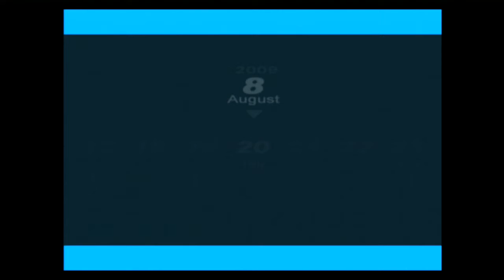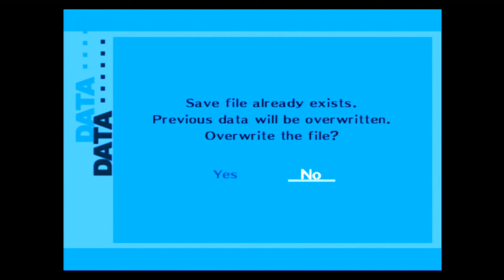S60 The Persimmon Tree's Fate Let's Play Persona 3 Fes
Another social link is coming to a close and many think this social link's end is disappointing. Personally I like it, life isn't always fair and acceptance can play a bigger part in happiness than fighting hopelessly.